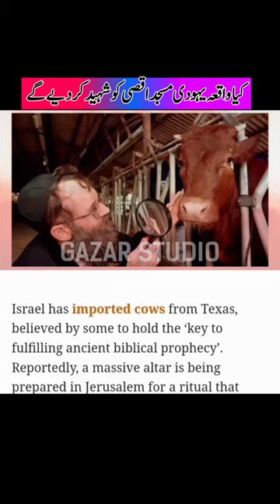Israel Sacrificing Red Heifer In April | End time Prophecy@HASITV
youtubeshorts

1)This video has no negative impact on the original works (It would actually be positive for them)
2)This video is also for teaching purposes.

red heifer
red cow
third temple
end times
random facts